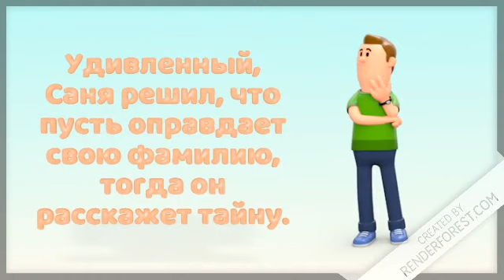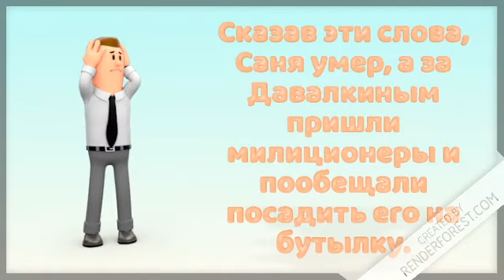Знакомьтесь, это предок Сани Саня.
хм... предок. Знакомьтесь, предок. Как Саня, только в предок. Кто ваще делает так долго описание если его никто не читает? Ну если конечно ты хотел найти, как создать...

сайт конечно вот он.
Музыка взята из Plants vs Zombies, но в другом стиле.

Я конечно не знаю, но можете зайти на мою игру если хотите?